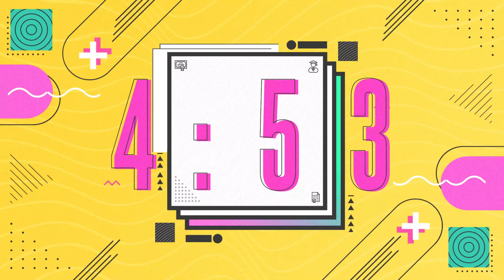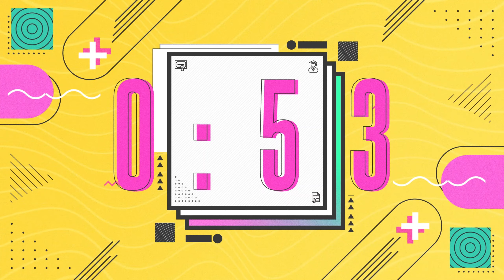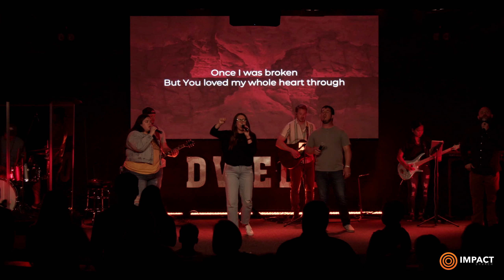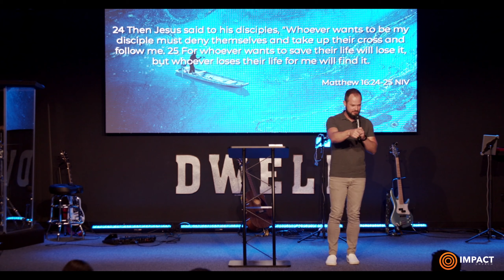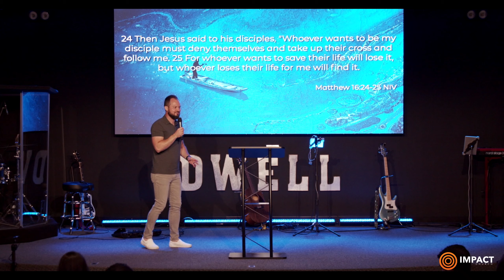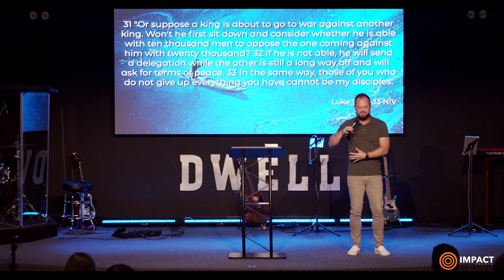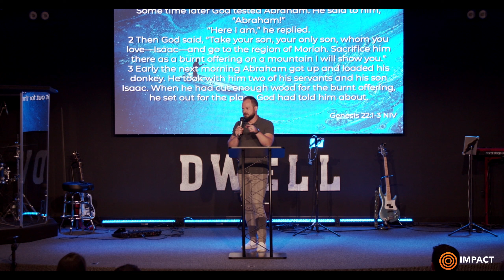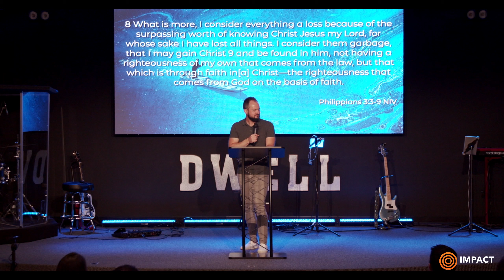Answer The Call // Gabe Miller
Paris, Tx
Impact Church